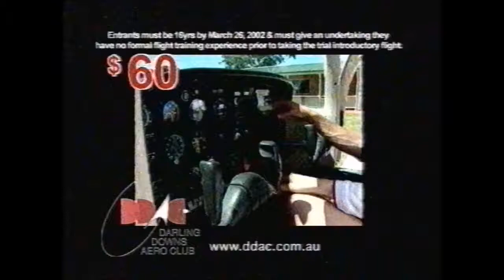Darling Downs Aero Club (2002)